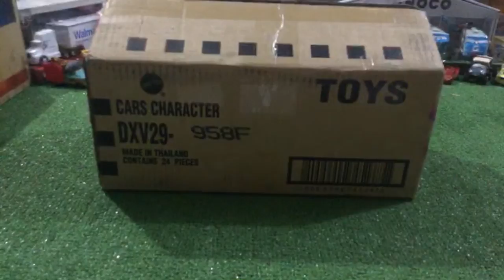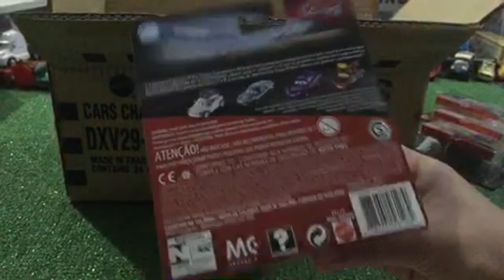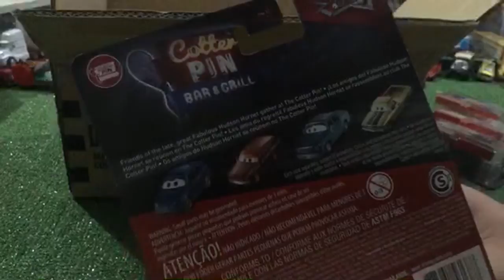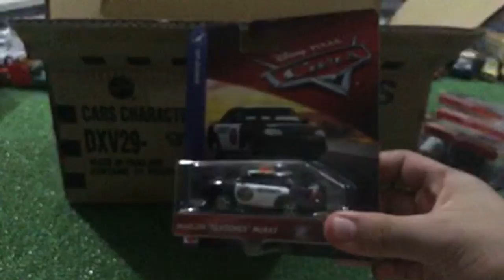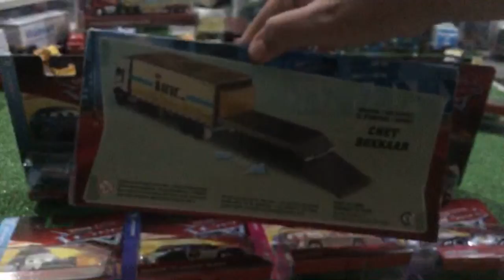Cars caja F en directo - Tueycarsunboxings